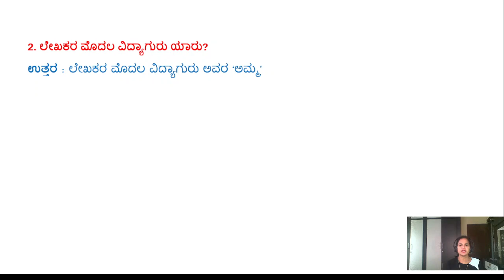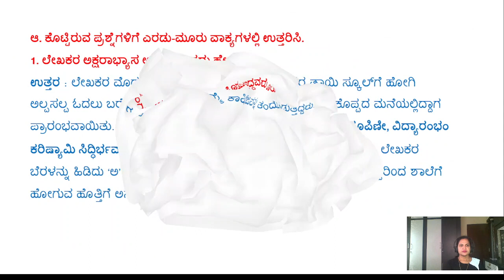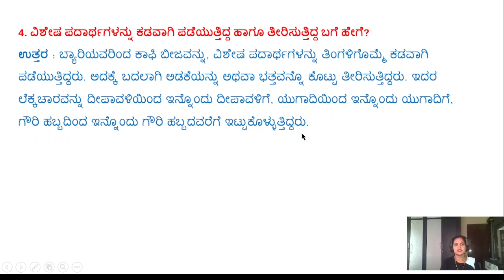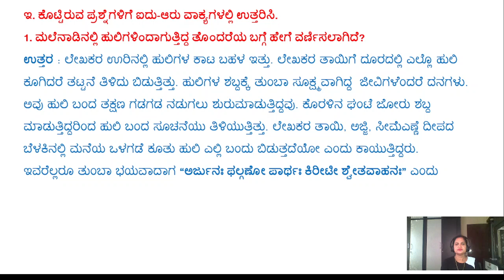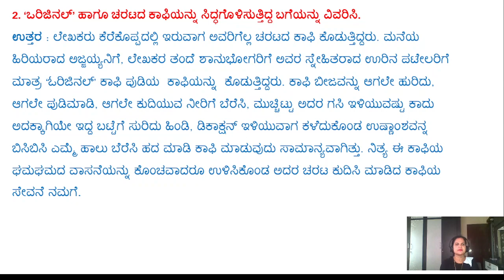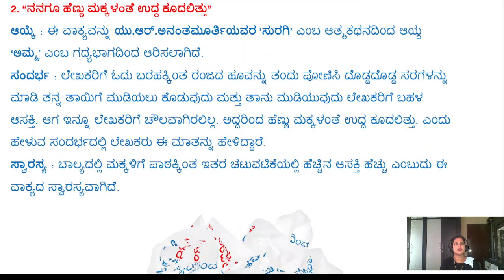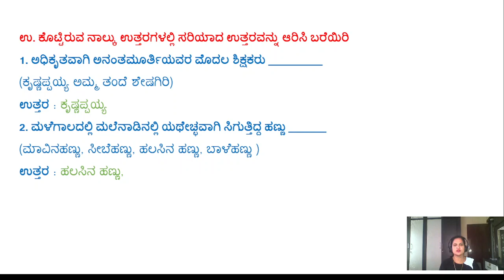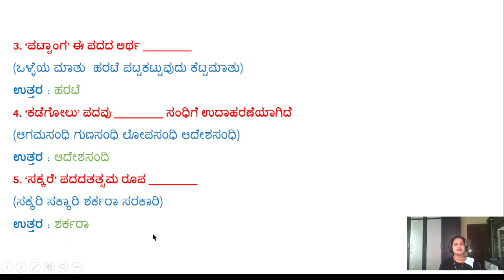ಪಾಠ ೭ ಅಮ್ಮ ಪ್ರಶ್ನೆ ಉತ್ತರ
path 7 amma 8th standard, 8th standard kannada notes amma, amma lesson kannada notes, kannada amma question answers, ಅಮ್ಮ, ಅಮ್ಮ ೮ನೇ ತರಗತಿ, ಅಮ್ಮ ೮ನೇ ತರಗತಿ ಪ್ರಶ್ನೆ ಉತ್ತರ, ಸಮಾಸಗಳು, ಸಮಾಸಗಳು ಉದಾಹರಣೆ 10, ಸಮಾಸಗಳು ವಿಧಗಳು, ವಾಕ್ಯದ ವಿಧಗಳು, ಮಿಶ್ರ ವಾಕ್ಯ ಎಂದರೇನು, ಸಂಯೋಜಿತ ವಾಕ್ಯ ಎಂದರೇನು, ಸಾಮಾನ್ಯ ವಾಕ್ಯ ಉದಾಹರಣೆ
8ನೇ ತರಗತಿ ಕನ್ನಡ notes pdf, 8ನೇ ತರಗತಿ ಕನ್ನಡ ಪಠ್ಯಪುಸ್ತಕ pdf, 8ನೇ ತರಗತಿ ಕನ್ನಡ ಪ್ರಶ್ನೋತ್ತರಗಳು, 8ನೇ ತರಗತಿ ಕನ್ನಡ ಪದ್ಯಗಳು, ಎಂಟನೇ ತರಗತಿ ಕನ್ನಡ ಪಾಠ,